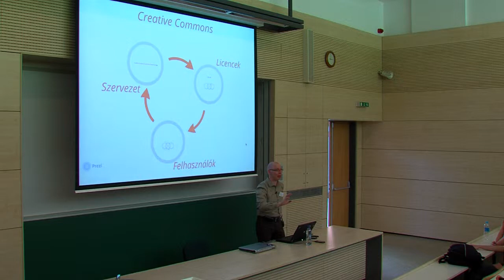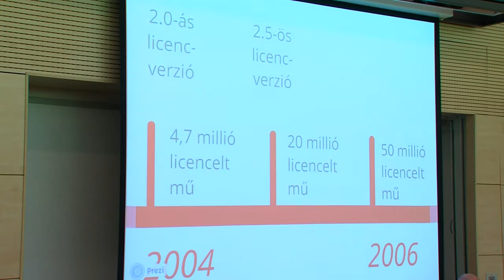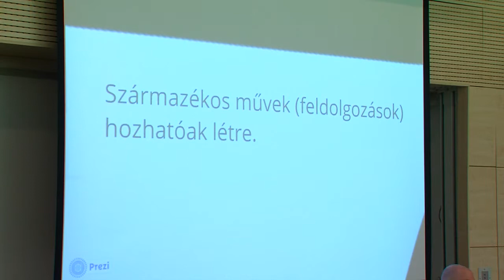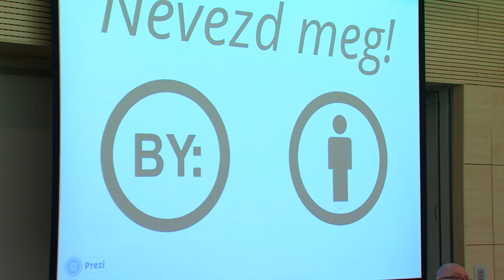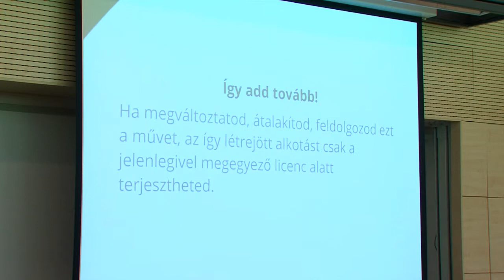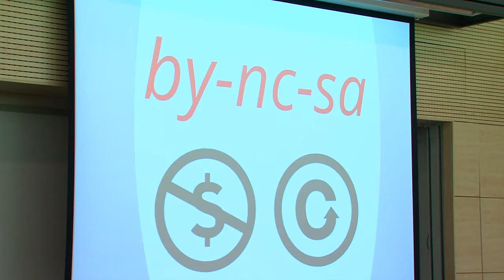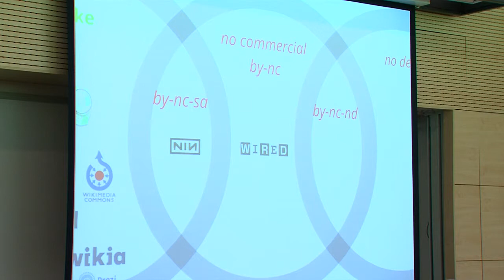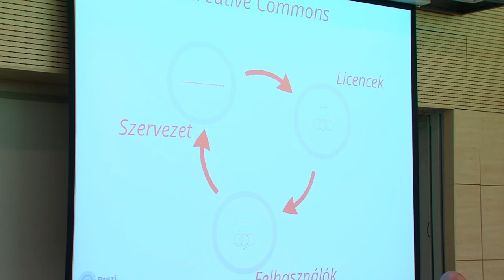Pfeiffer Szilárd: Creative Commons: a két kérdésben összefoglalt szerzői jog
A szerzői jog még ha nem is nyilvánvaló és közvetlen módon, de a mindennapjaink része. Egy-egy fénykép, videó, vagy akár egy blog post mind a szerzői jog által szabályozott tartalmak. A közösségi oldalak világában, a megosztások korában, ahol a tartalmakat könnyedén a világ elé tárjuk minden nap szerzőkké válunk, így a szerzői jog is egyre nagyobb jelentőséggel bír, hiszen nem mindegy, hogy műveinket, bármilyen formát is öltsenek azok, milyen feltételekkel osztjuk meg másokkal. A két egyszerű kérdés, hogy engedjük-e másoknak módosítani az általunk létrehozottakat, illetve engedjük-e a kereskedelmi felhasználást meghatározza az általunk létrehozott tartalom szabadságát, egyszersmind a választott Creative Commons licencet is.